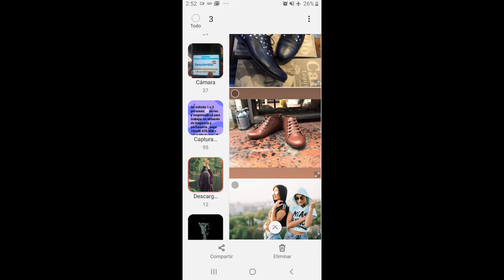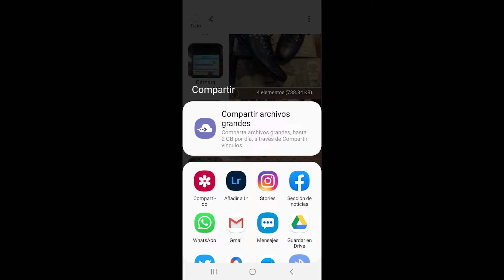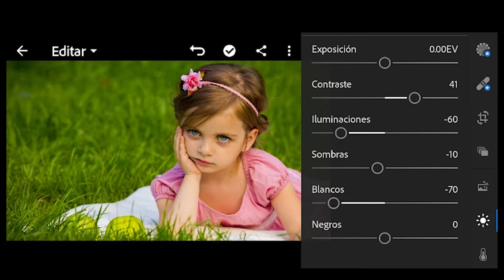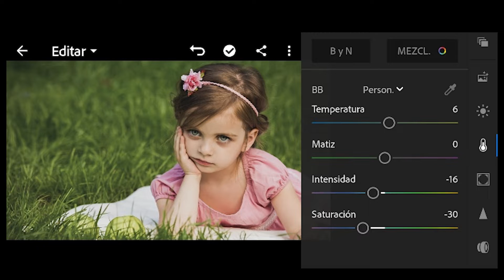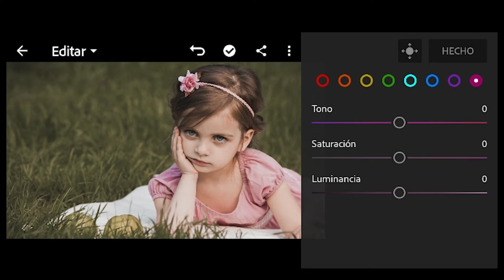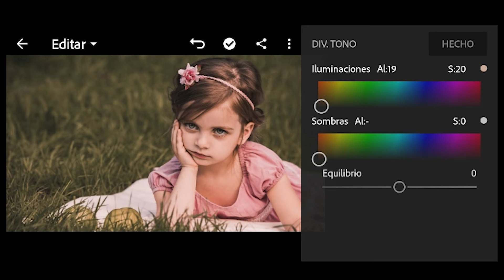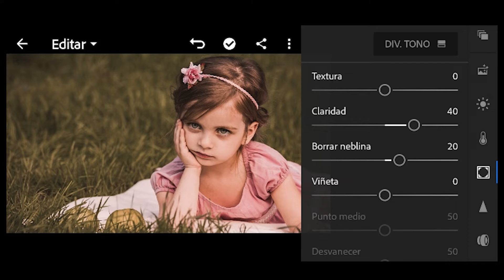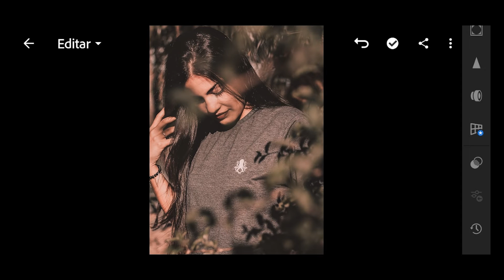CÓMO EDITAR ESTILO MOODY BROWN EN TU CELULAR // lightroom Mobile